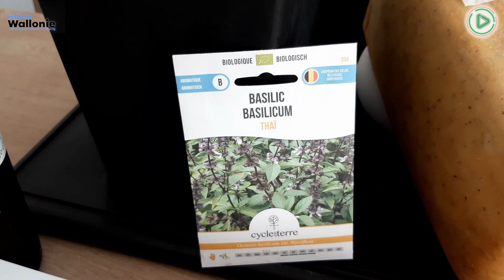Wallonia MICE talk (HD) - zu Gast: Van der Valk Hotels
Entdecke die beeindruckende Geschichte und den Charme der Van der Valk Hotels in der malerischen Wallonie, Belgien! 🏰✨

Angefangen bei einem kleinen Ausflugslokal in 1929, hat sich Van der Valk zu einer führenden Hotelkette mit über 100 Standorten entwickelt. Wenn Du als Eventplaner auf der Suche nach dem perfekten Ort für Veranstaltungen, Incentives, Meetings, Kongresse oder Tagungen bist, bist Sie hier genau richtig. Tauche mit uns ein in die Welt des Komforts und der Gastlichkeit, geprägt von Tradition und moderner Exzellenz. Das Wappentier, der Tukan, steht als Symbol für unser herausragendes Preis-Leistungs-Verhältnis und unsere familiäre Atmosphäre. Klicken auf 'PLAY', um mehr zu erfahren und lass Dich von den Möglichkeiten der Van der Valk Hotels in der Wallonie inspirieren! 🔗🌷

☝️ Entdecke noch mehr Wallonie – Save the Date für den "Meet in Wallonia Day 2023"!

️ ⭐️ Markiere den 21. bis 24. September 2023 schon jetzt rot in Deinem Kalender ️️ für den "Meet in Wallonia Day"!

VISITWallonia lädt Veranstaltungs- und Meeting-Planer aus ganz Europa ein, das beeindruckende MICE-Potenzial der Wallonie kennenzulernen. Stürze Dich in drei Tagen voller Entdeckungen und baue wertvolle lokale Kontakte auf unserem MICE-Workshop "Meet in Wallonia Day" auf, der am 22. September in Lüttich stattfindet.

Erlebe die Provinz Lüttich mit ihrem pulsierenden Herzen, der gleichnamigen Stadt, bekannt für Kunst, Kultur und ihre exzellente Anbindung an Deutschland. Freue Dich auf ein vielseitiges Programm mit faszinierenden Locations, spannenden Aktivitäten und Verkostungen authentischer belgischer Delikatessen.

Nutze diese Chance und entdecke die Wallonie als ideales Ziel für Deine Corporate-Veranstaltungen. Wir können es kaum erwarten, Dich beim Meet in Wallonia Day 2023 zu begrüßen!

Für den "Meet in Wallonia Day 2023" vom 21. bis 24. September 2023 meldest Du Dich hier an